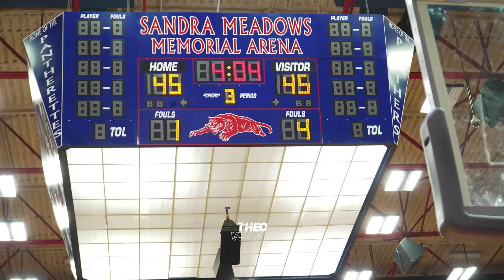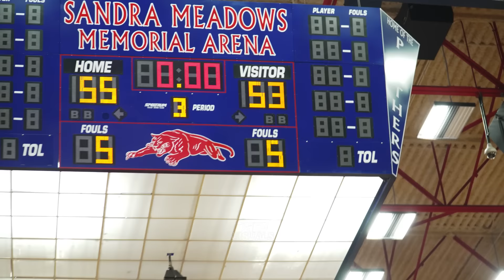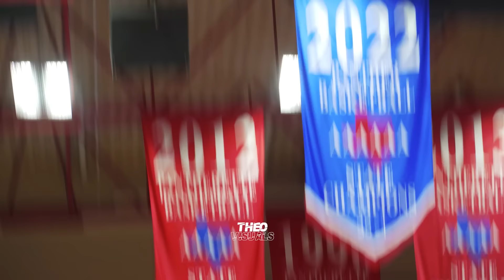Duncanville vs Lake Ridge The Rematch ! IT WAS PERSONAL! Kayden Edwards BJ Davis Amir McMillian